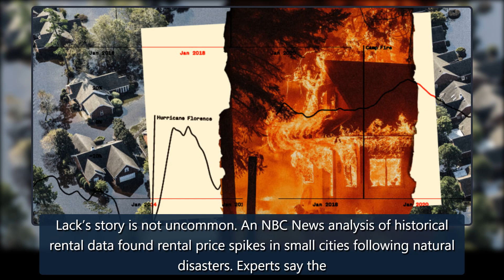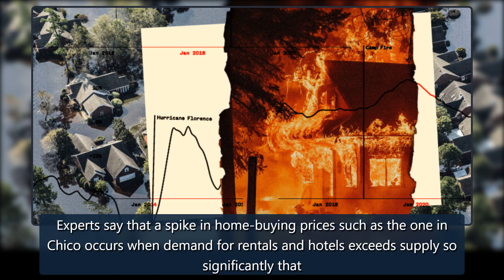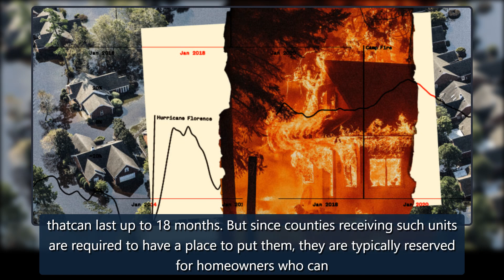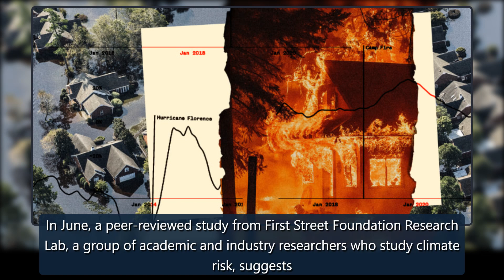The disaster’s second wave: Renters face housing aftershocks following floods and fires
Three years ago, Pamela Lack thought she had found the house she would retire in.The three-bedroom home in Paradise, California, was surrounded by old cedars and a large heritage oak, and had a backyard for her grandchildren and a guesthouse for heragingparents. Lack, a 64-year-old resident of nearby Chico, had savings from a previous home sale and had met with an accountant, and was ready to apply for aBut in November 2018, before she could buy, the Camp Fire tore through Paradise, burning dow credit